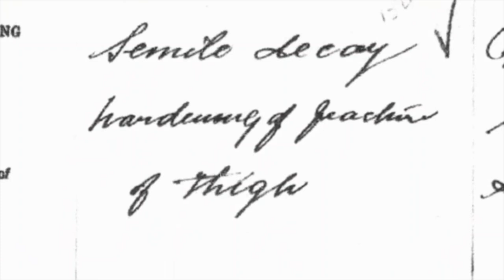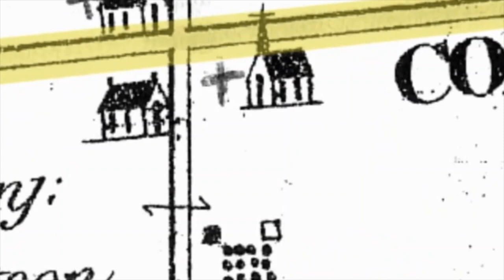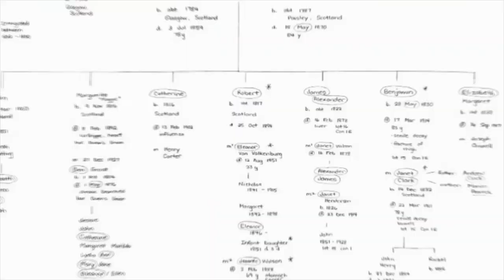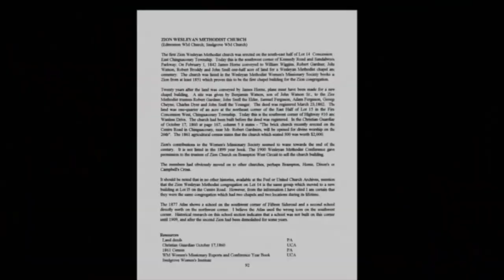Rescue Mediums Behind the Scenes S2E12 Spirit Attachment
A teenage girl overcome by an attached spirit is the subject of this episode of Behind the Scenes.  How did the Rescue Mediums detach the entity and restore peace ?
Featuring Rescue Mediums 'Baylor Drive' S7E4

Behind the Scenes is hosted by Sandy Duncan and features from Rescue Mediums : Michael Lamport Producer & Narrator, Edna Dargie Head of Research. Jackie Dennison & Alison Wynne-Ryder Clairvoyant Hosts